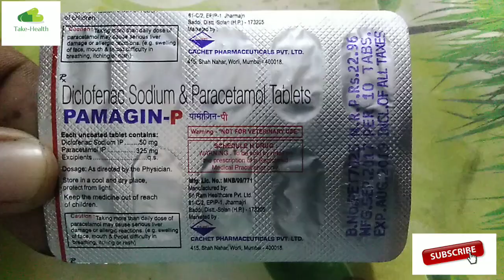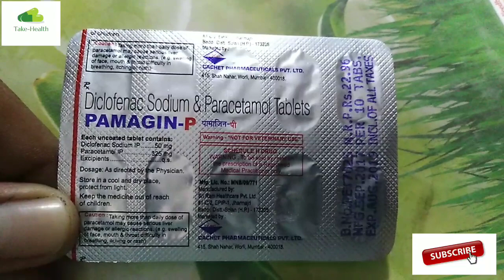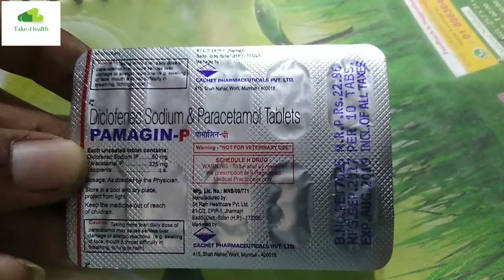Pamagin p tabletदर्द की और बुखार में सबसे ज्यादा प्रभावित टैब्लेट